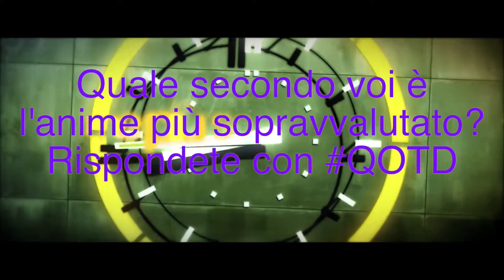I CINQUE anime più SOPRAVVALUTATI di SEMPRE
Nella classifica di oggi vi mostrerò quelli che SECONDO ME sono gli anime più overrated di sempre. Ricordatevi che sopravvalutato=/=brutto ^^
Video usati: